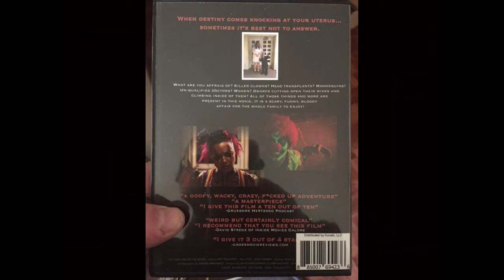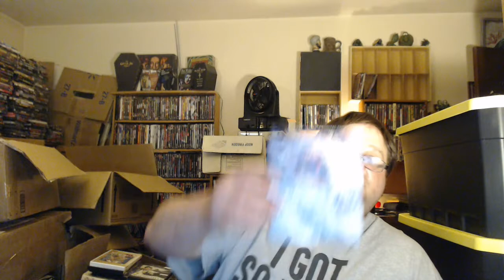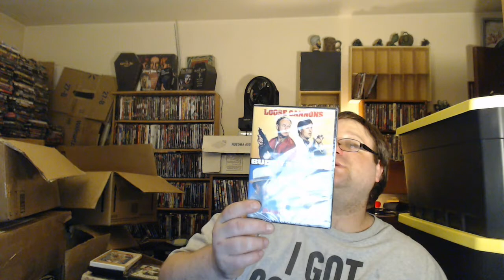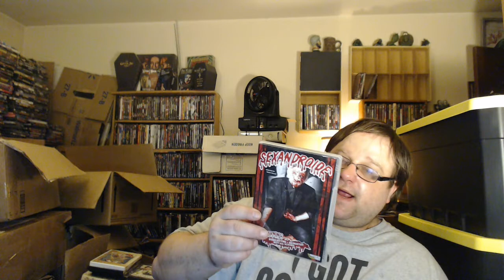What's In My Room? Ep. 44: Unboxing and New Pick Ups!